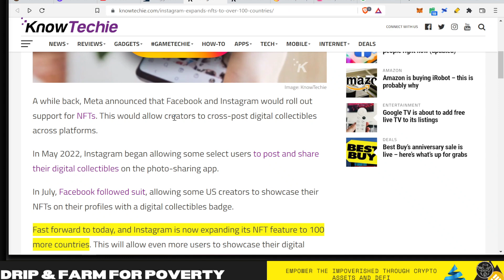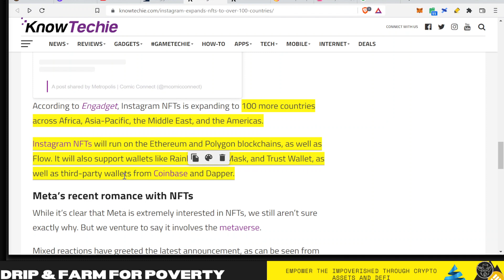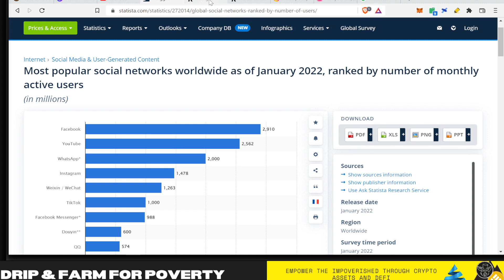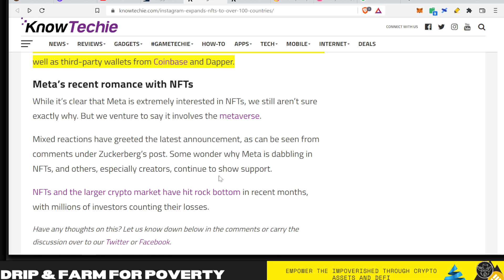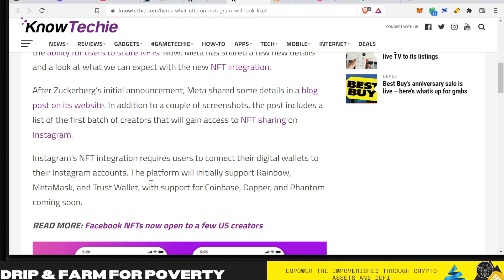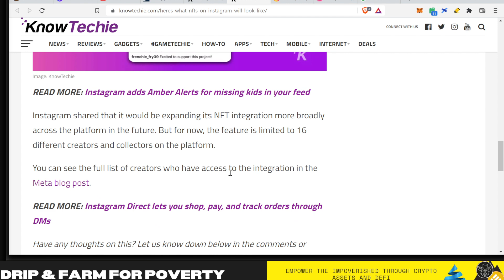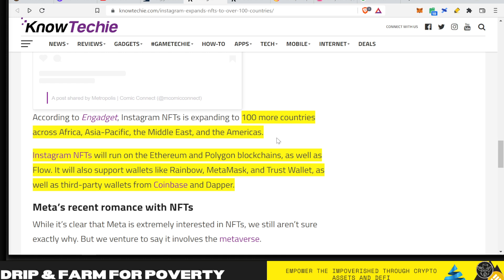Drip Network Review Scratchy adoption and Instagram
⛔I AM NOT ON WHATSAPP!⛔ THOSE ARE SCAMMERS

Scavenger hunt team treasury wallet:
0x8cC457f36f59f828F0d83D5f4c44Fe68267C6Cb6

Your best resource for drip network and drip user guide as well as getting started with the drip token and drip community. I answer questions like is drip network a scam?  Who is Forex Shark? Can I profit from the drip network and passive income strategies?

0x8cC457f36f59f828F0d83D5f4c44Fe68267C6Cb6